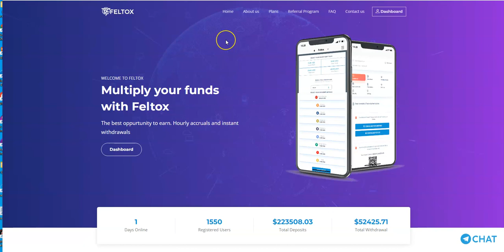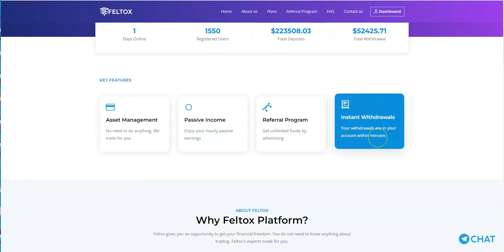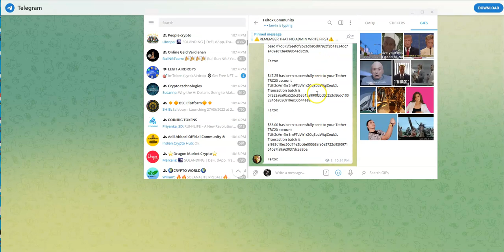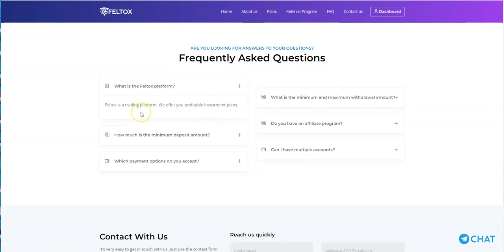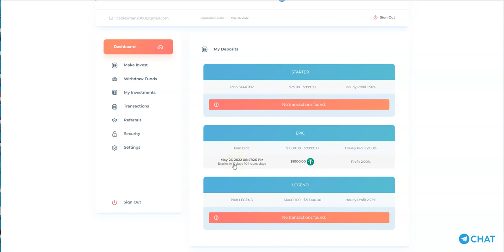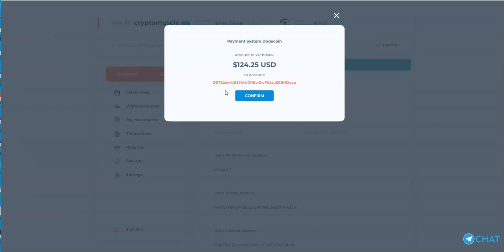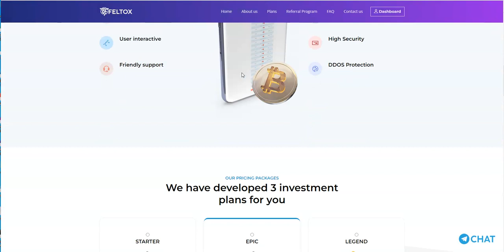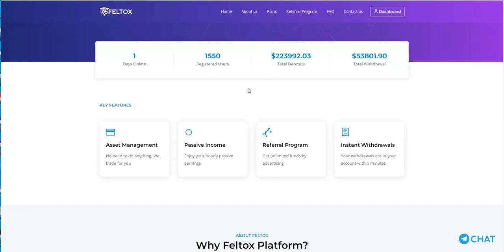Feltox - High Yield Platform - Earn HOURLY in this platform. Going Crazy and It's Still Only Day 1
Episode 2843

Matrix Platforms

Mid-level Platforms

Others